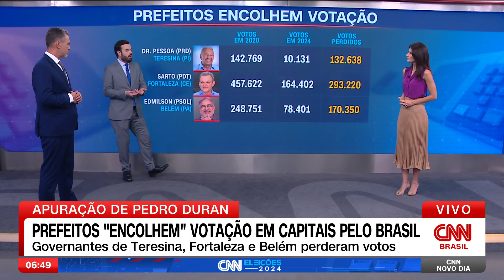Pedro Duran: Prefeitos "encolhem" votação em capitais pelo Brasil | CNN NOVO DIA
Segundo o analista Pedro Duran, muitos prefeitos conseguiram se reeleger nas eleições de 2024 porém, em alguns casos não foram nem para o 2° turno. Um exemplo é o prefeito de Teresina, Dr. Pessoa (PRD), que em 2020 recebeu 14.769 mil votos e neste ano apenas 10.131 mil.